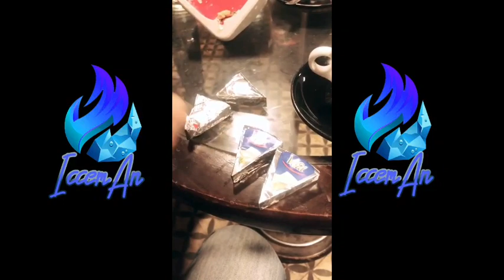STOOR VS JELOUTA 🔥🔥 الى نتوما رجال اجيو لكازا وديروو لايف وعيطو لينا نجيو نصفيوكم 🔥🔥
انستغرام ديالنا دخلو ليه شي حاجة غتكون تما زاهية 😊

rap maroc 1h,
30 rap maroc,
4 8 rap maroc,
777 rap maroc,